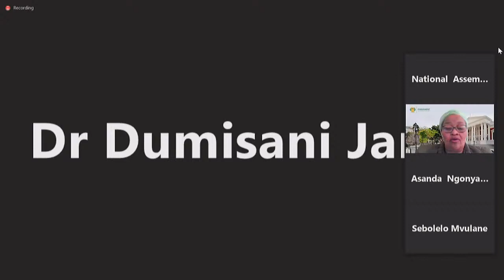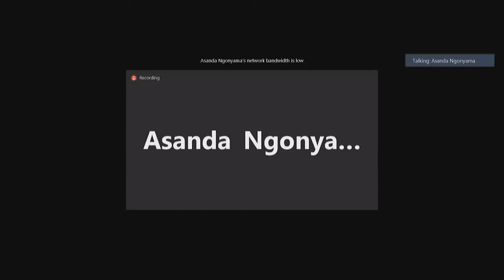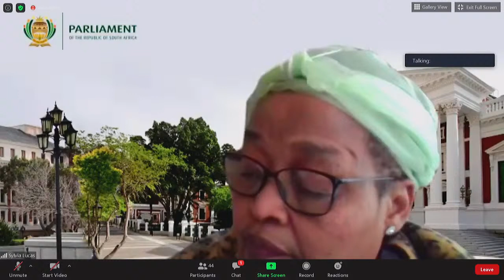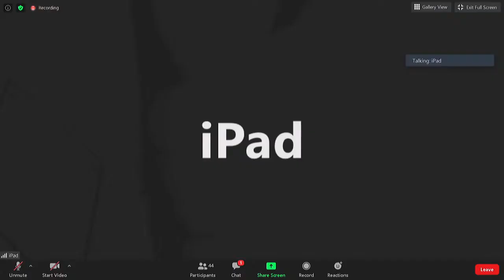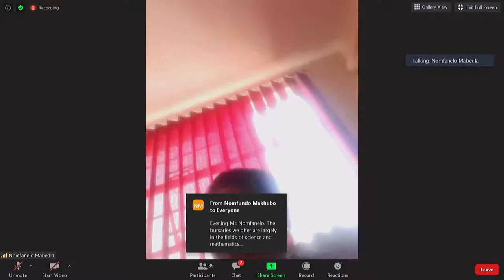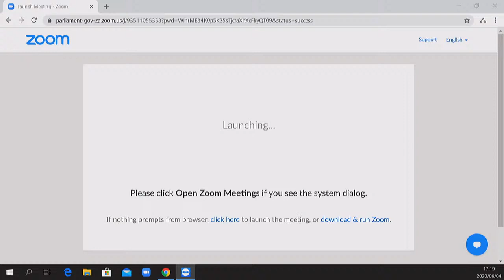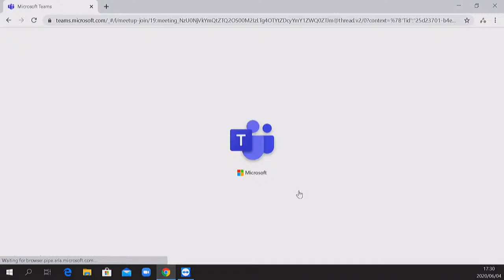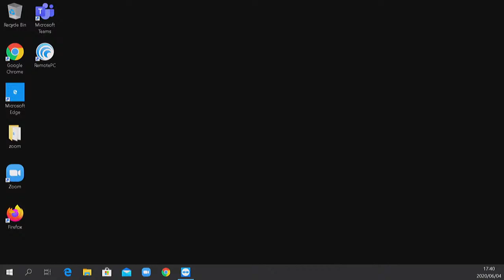Women’s Charter Review - Pixley Ka Seme District Municipality 4 June 2020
Women’s Charter Review Session - Pixley Ka Seme District Municipality, Northern Cape Province 4 June 2020,